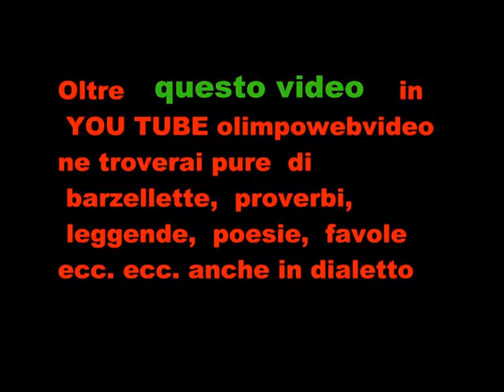12 21 11° Rassegna Organistica dell'Isola Bergamasca 9 2011 a Grignano 504.wmv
Associazione Culturale  Promoisola  in Concerto per  organo  a Grignano di Brembate del 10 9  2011   organista  m°Carlo Benatti